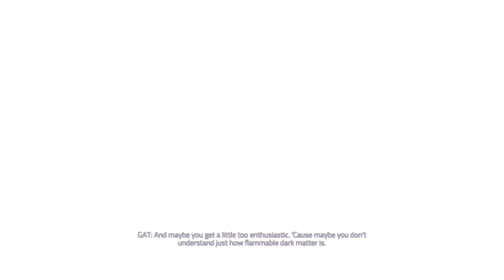Agents Of Mayhem - Let's Play - Part 4 - [Johnny Gat DLC] - "Good Cop Bot Cop, Gattitude Adjustment"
"GOOD COP BOT COP, GATTITUDE ADJUSTMENT"

Agents Of Mayhem
Let's Play - Part 4
With Commentary
PC Gameplay
1080p 60 FPS

Agents of Mayhem is an open world action-adventure video game, developed by Volition, published by Deep Silver and distributed by Square Enix in North America. The game was released in August 2017 for PlayStation 4, Xbox One, and Microsoft Windows. It is set in the Saints Row fictional universe.

Agents of Mayhem is a spin-off of the Saints Row series, taking place after the "recreate Earth" ending of the Saints Row IV expansion, Gat out of Hell. The game's plot revolves around an organization known as M.A.Y.H.E.M. (Multinational AgencY Hunting Evil Masterminds), founded by Persephone Brimstone (a character first seen in Gat out of Hell) and funded by the Ultor Corporation (one of the main antagonists of Saints Row 2 and the Red Faction series, later merging with the Saints in Saints Row: The Third). Bearing the Saints' purple fleur-de-lis logo, M.A.Y.H.E.M's goal is to stop supervillain organization L.E.G.I.O.N. (the League of Evil Gentlemen Intent on Obliterating Nations) from destroying the world's nations. The game is set in a near-future version of Seoul, South Korea.